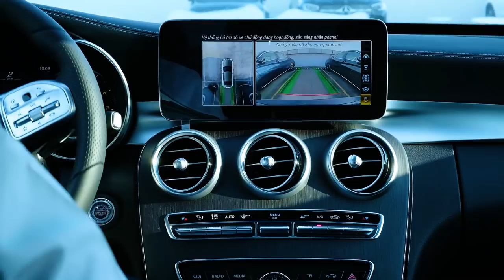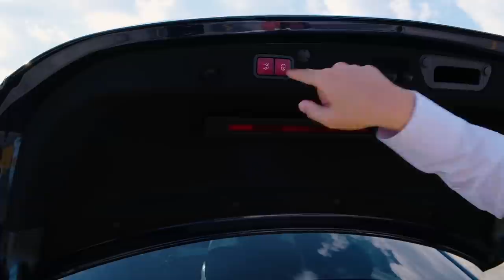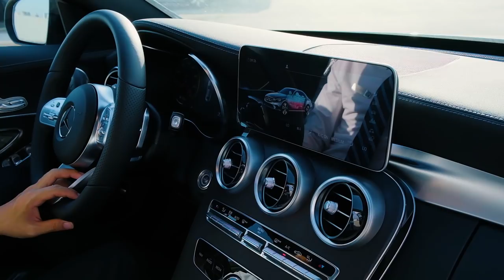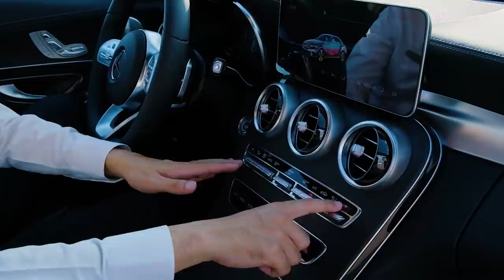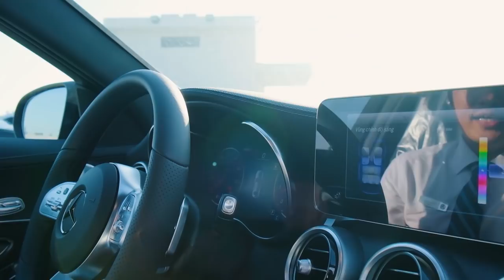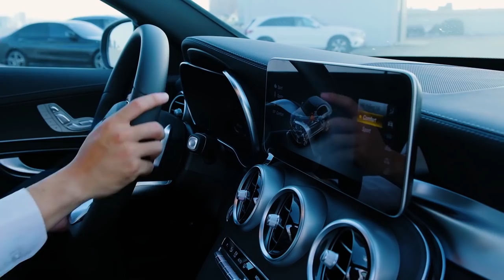Mercedes C300 AMG 2020 năng cấp thêm option gì so với phiên bản 2019? Full review C300 AMG 2020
Ngoài ra C300 AMG 2020 còn sở hữu những công nghệ giải trí hàng đầu của Mercedes như hệ thông âm thanh vòm Burmester 13 loa 590 w, hệ thống khóa xe thông minh key lessgo, đá cốp tự động , màn hình taplo dạng LCD 12,3 inch, vô lăng đa chức năng AMG...Với sự năng cấp lần này thì mức giá của C300 AMG 2020 tăng chỉ 10 triệu so với phiên bản 2019. Giá bán 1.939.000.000 VND với hàng loạt trang thiết bị có thể nói Full kịt thì C300 AMG 2020 là một đối thủ nặng kí của BƯM 3 serri hoặc Audi A5.